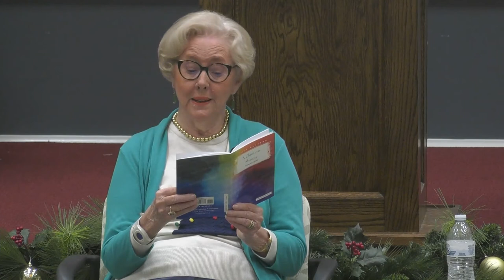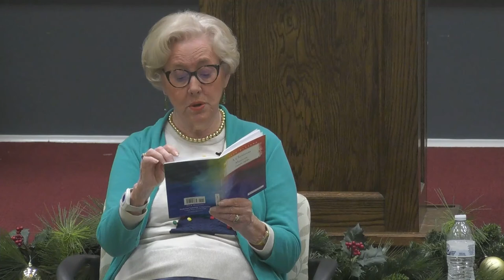Resident Readers with Delaina Buehler (December 15th, 2021)